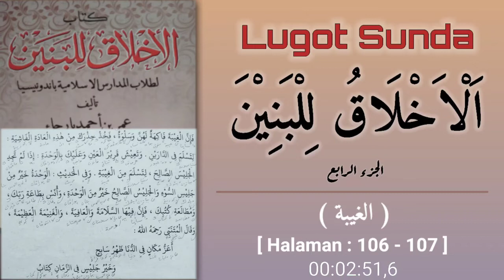23. Bag E | LUGOT SUNDA - AKHLAQU LILBANIN JUZ 4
Alhamdulillah atas rahmat, Hidayah dan inayah Alloh SWT,,, EMC dapat menerbitkan Lugot sunda kitab AKHLAQU LILBANIN JUZ 04
Tapi mohon ma'af, bila terdapat lugot yang kurang pas, ma'lum masih belajar, dan mohon bantuannya, apabila ditemukan lugot yang salah ataupun kurang pas, untuk segera memberi tahu di kolom komentar.

Mudah mudahan bermanfa'at.